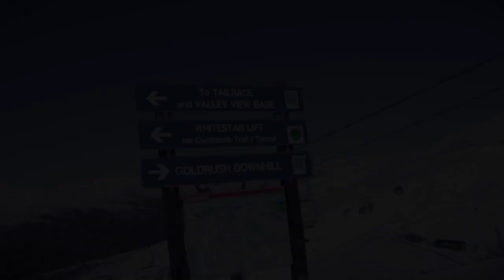40ish second snow report 16 August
We've had 90cm of snow in the last week and the WHOLE MOUNTAIN is looking EPIC... check it out in this week's superlative laden 40ish second snow report.